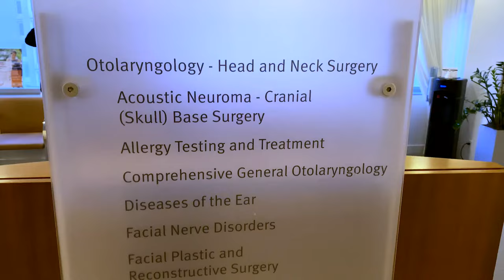Facial Cosmetic and Reconstructive Surgery Options | Dr. David J. Phillips | Weill Cornell Medicine